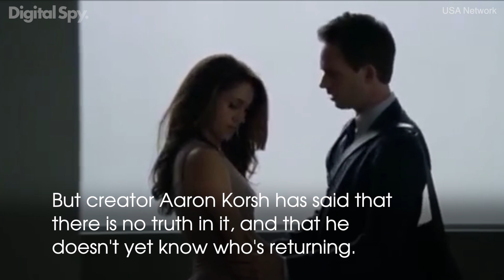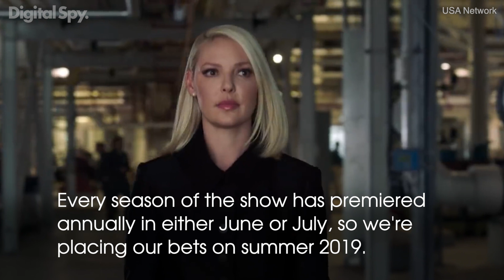Suits Season 9: Everything you need to know